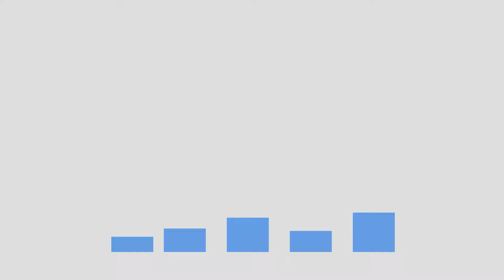Precision Camera Commercial Sales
At Precision Camera we have a team dedicated for all your corporate, education, and government purchases.

We can get you the best pricing and discounts to be had, anywhere.